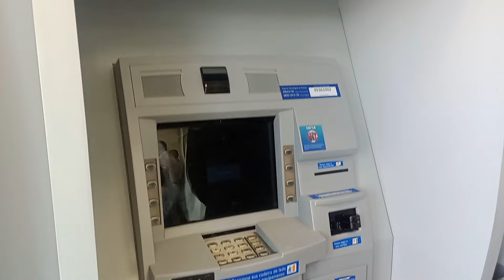MORENO PE Caixa econômica inaugurada aqui na nossa cidade à espera de -80 anos -28/12/2023